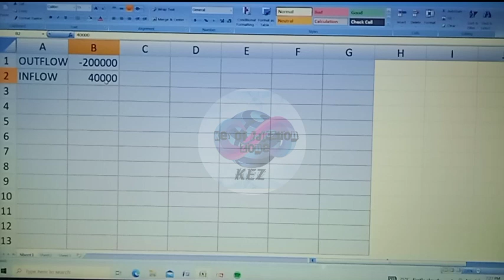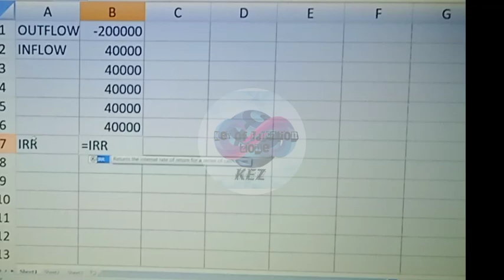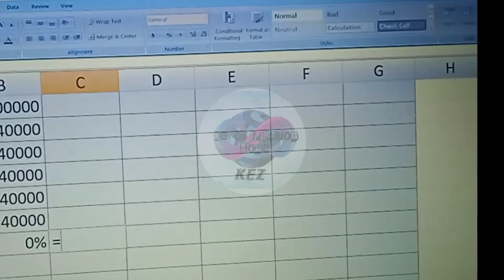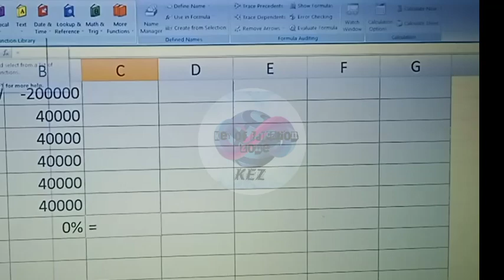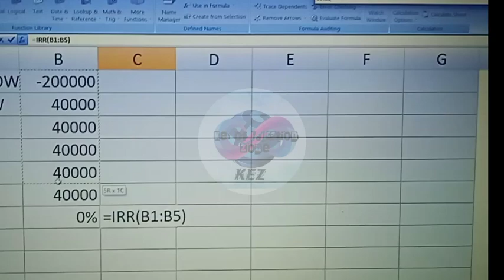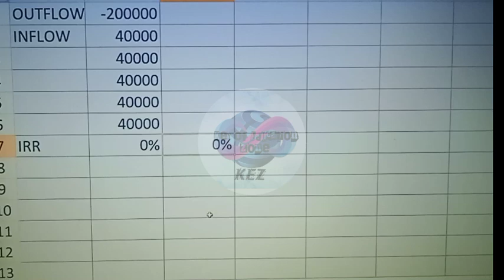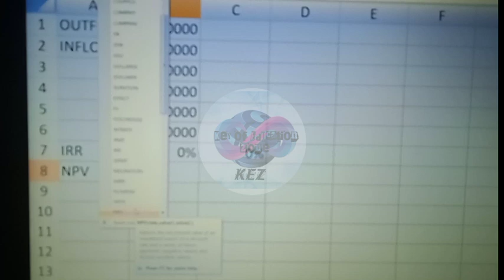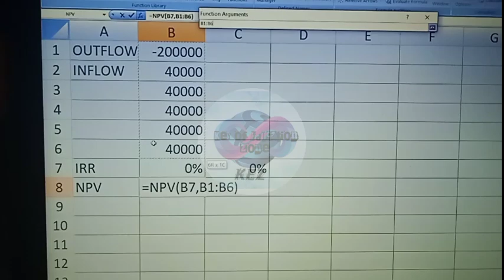Learn IRR and NPV - Financial Function of Microsoft Excel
@Microsoft Excel
@Financial Function
Learning So me financial functions in Microsoft Excel